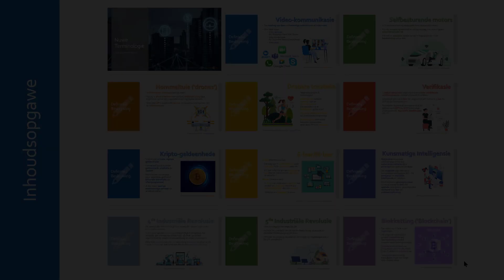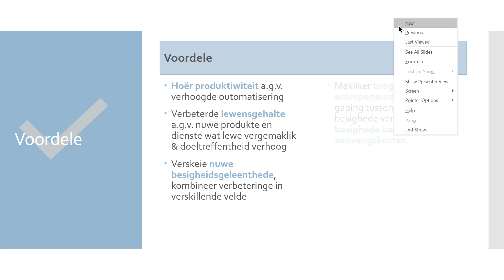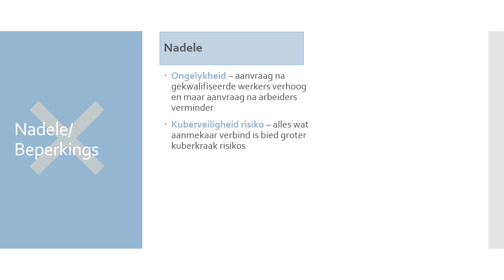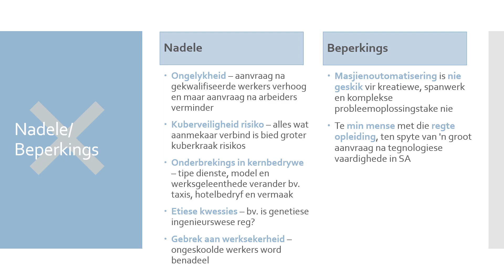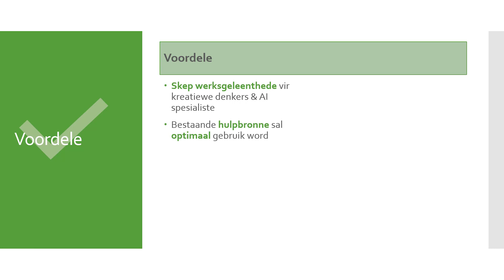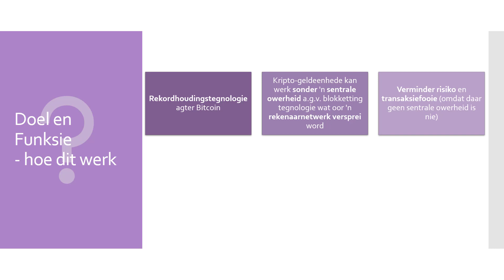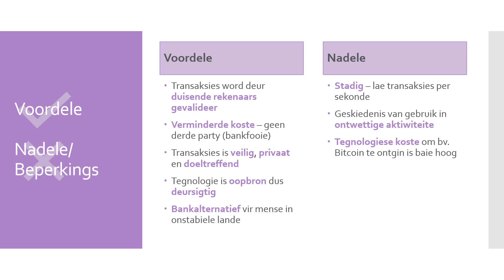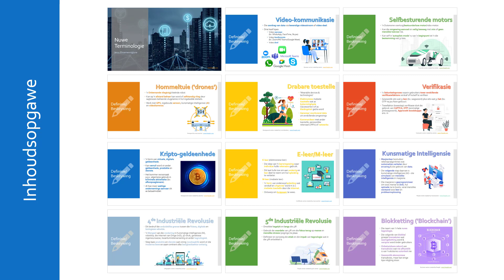RTT Nuwe terme - Eksamen Riglyne - 4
Video 4 van die nuwe terme van die 2021 Eksamen Riglyne.

Inhoudsopgawe:

00:00 - Inleiding
00:14 - 4de Industriële Revolusie
22:47 - 5de Industriële Revolusie
30:20 - Blokketting/Blockchain